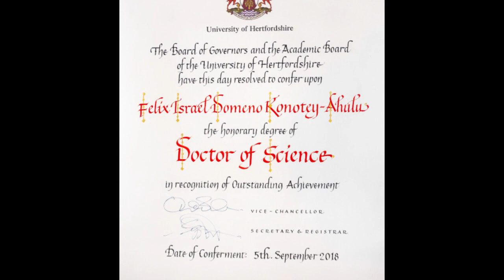University of Hertfordshire (Chancellor Lord Salisbury) honours Professor Felix Konotey-Ahulu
University of Hertfordshire awarded me Doctor of Science (Hon. DSc) on 5th September 2018 for which I am very grateful.

Lord Salisbury presented me with the award in St Albans Cathedral (UK). It was given to me in recognition of contributions over several decades (since 1965), in the realm of Sickle Cell Disease.

This is the video of the ceremony which took place.

Below is the start of the CITATION.

"Science is, in essence, a search for the truth. It is this search for truth that has driven Felix to make very significant discoveries in the area of sickle cell disease. As a scientist, he is not afraid to challenge conventional wisdom if it conflicts with his own discoveries."

Read the full CITATION and Acceptance Speech on my latest blog -

Photos
1. Lord Salisbury, Prof. Felix Konotey‐Ahulu
2. Prof. Felix Konotey‐Ahulu
3. Award Certificate
4. Lord Salisbury, Prof. Felix Konotey‐Ahulu, Lord Ribeiro

Thanks to Hertfordshire University for the video.